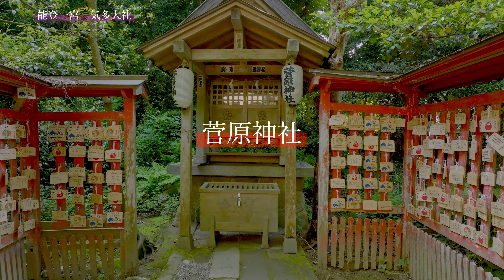氣多大社参拝順路 神門 若宮神社（事代主神） 拝殿（本殿 奥宮 須佐之男尊 櫛稲田姫 遙拝） 本殿（大己貴神） 白山神社（菊理姫） 太玉神社（太玉命） 菅原神社（菅原道真）気多大社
氣多大社参拝順路　神門　若宮神社（事代主神）　拝殿（本殿　奥宮　須佐之男尊　櫛稲田姫　遙拝）　本殿（大己貴神）　白山神社（菊理姫）　太玉神社（太玉命）　菅原神社（菅原道真）気多大社　一宮